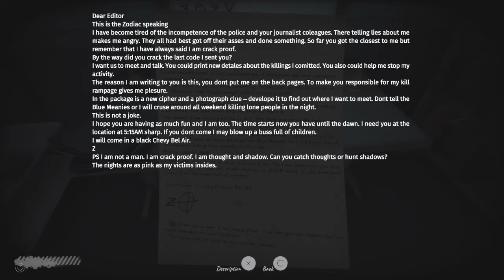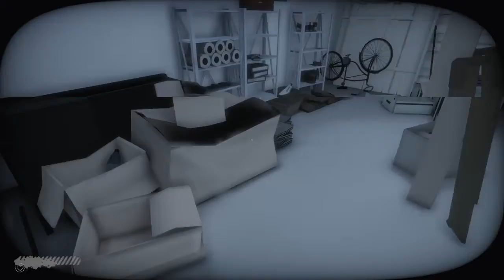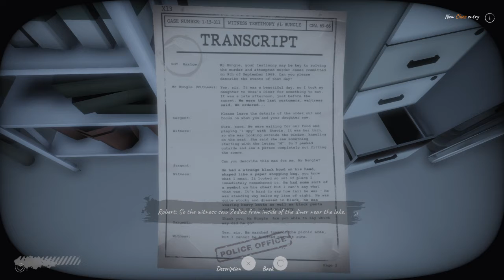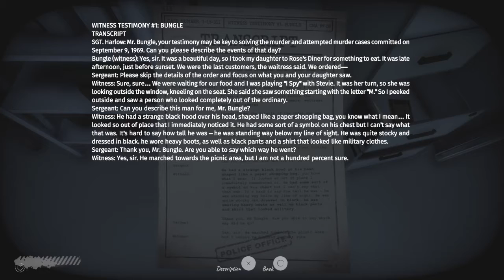This is the Zodiac Speaking FUK KILLER WITH QUEEN FAITH 89